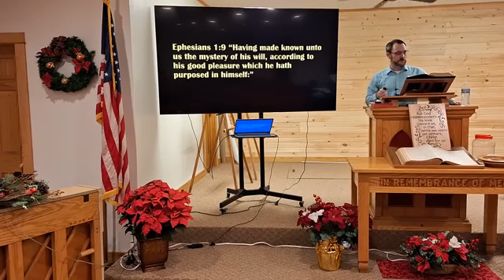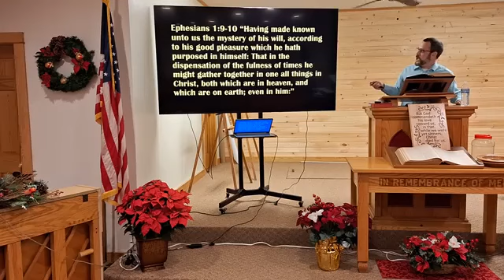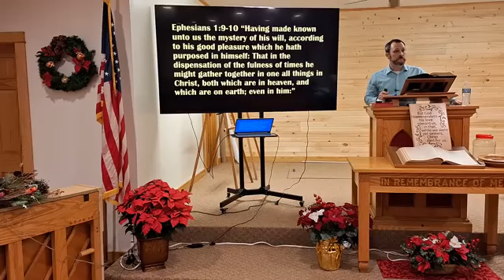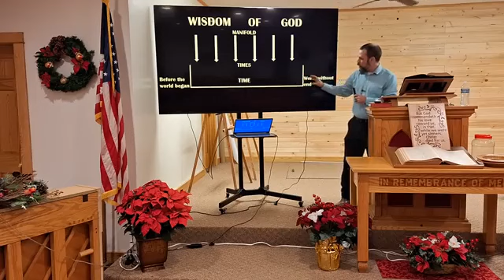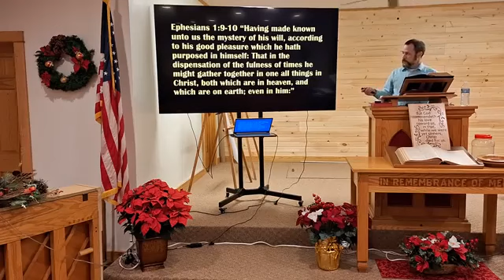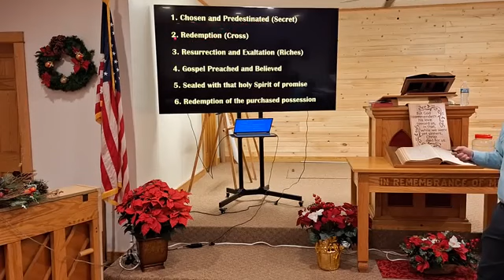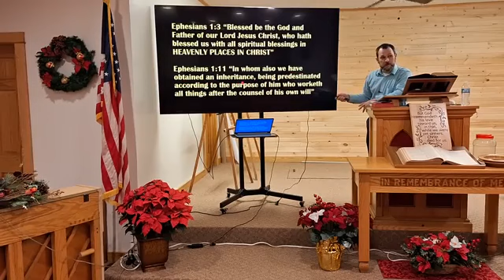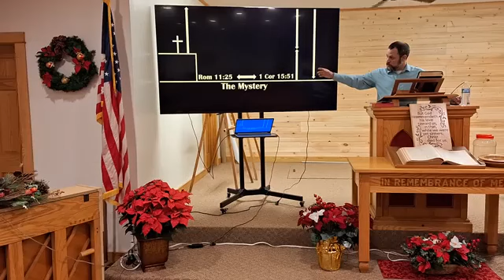Mystery Of His Will (12-2023)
{{NOTE: audio file available.  Copy and paste this link to download...}}